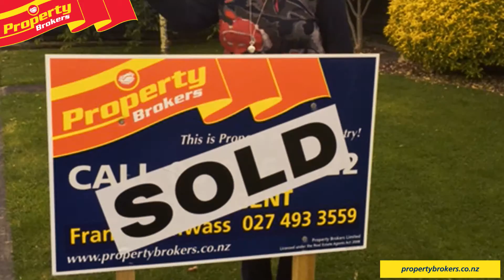Franice Schwass Agent Profile Video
Francie Schwass

For experienced and professional service
After 27 years in the industry Francie is a household name in Palmerston North. This success has not happened by chance, her uncompromising work ethic and quest for knowledge ensures the advice she gives her clients provides them a solid foundation for decision-making.
In addition to years of experience, Francie is a Legal Executive (2006), and an Associate Membership of the Real Estate Institute (2008). Her qualifications cover the full range of real estate from selling through to conveyancing.
One of Francie's qualities is her devotion to her clients. Her regular newsletters and vibrant personality ensure that her clients feel welcome to contact her at any time. Not surprisingly, many have enlisted her services on four, five, or more occasions.
“I understand that for most people, the selling of their largest asset is a very daunting task and not one that should be taken lightly.
I take pride in helping clients achieve this goal by providing them with proven systems, innovative marketing - tailored specifically for their property - with accurate and friendly communication.  I am determined to succeed and to do this. I want your property sold.
I will provide a service  that will leave you wanting to tell others looking to sell, that they must speak to me.  This has been my philosophy throughout my career.
Thank you for this opportunity." -Francie

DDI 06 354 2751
Email Francie
Property Brokers - Palmerston North
Palmerston North 4414